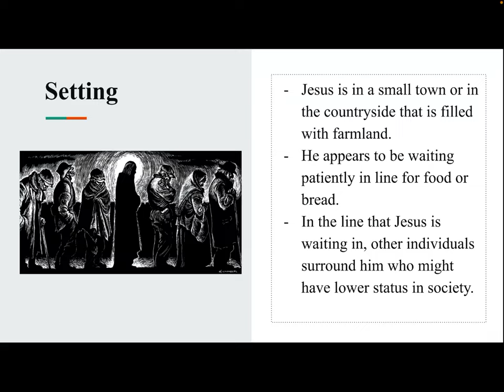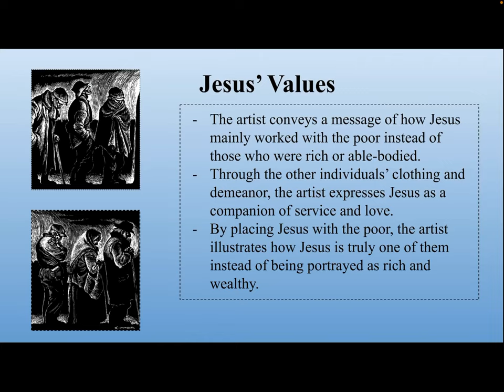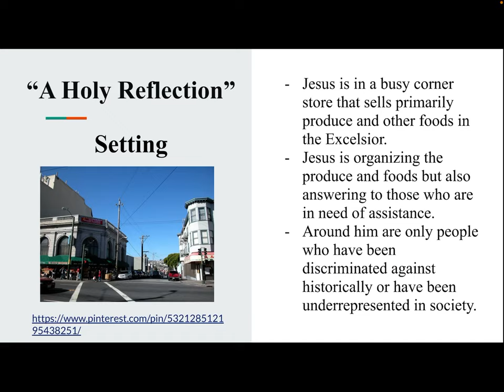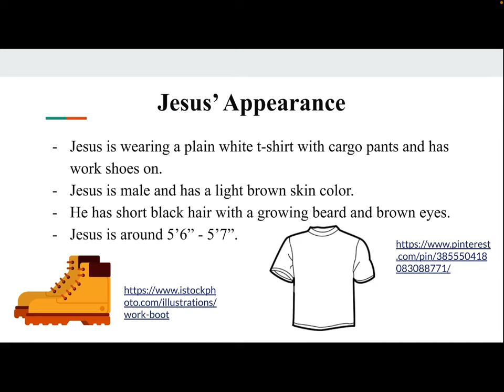“Christ of the Breadlines” - Fritz Eichenberg